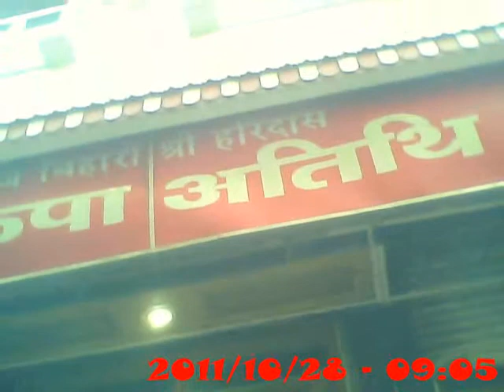Mathura Vishram Ghat Bhaiya Duj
Aaj ke din Dharam Raj apni Bahan Shri Yamuna ji se Milne aaye to Yamuna ji ne unka Bahut hi satkar kiya Jis se prasanna ho kar shri Dharam raj ne shri yamuna ji se kaha ki aap kuch maago ispar yamuna ji ne kaha ki mere paas bhaiya sab kuch hai kisi chig ki koyi kami nahi hai aap diya hua sab kuch hai ispar dharam raj aeliyas Yamraj ne kaha ki me bhan ke ghar aaya hu khali haath nahi jayunga kuch to tumko lena padega is par shri yamuna ji  kaha
ne kaha ki mujhe kuch dena hai to mere bhakto ko aapke raj darbar me ,,,YAMYATNA na mile ...is par Dharam raj ne prasnna ho kar aaj ke din yamuna bhakto ko yamyatna se Chut milti hai isi karan aaj  ke din bahan or bhai milkar badi bhidi bhidan se yamuna poojan aadi karke phir isnaan karte hai bhan bahi tilak kar mithai khilaati hai or bhai bhan ke liye aaj ke din jo bhan chahati hai bahi gift bhai de kar khus karta hai isi liye aaj ka din bhai bhan ka din ho ta hai ye rakshaban dhan se bhi uttam parv kaha lata hai aaj ke din subaha
2:30 minute aarti houi jiske baad bhan bhai ka ishnaan shuru hua jisme abhi tak desh bidesho se aaye hue bhakto ne ishnaan kiya abhi tak lakho vaishnav ishnaan kar chuke hai jinki sankhya ginna mushkil hai bhid par bhid bhad rahi hai samya samya par report dete rahinge.